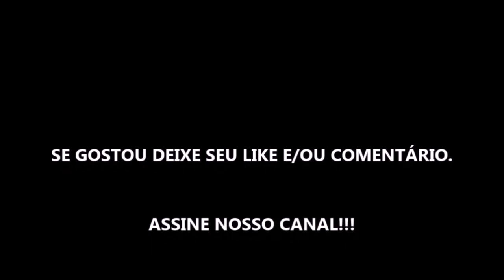ENTRAPPED TEMPORADA 1 - SÉRIE 2022 - TRAILER DUBLADO E LEGENDADO NETFLIX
Sobre: Nesta sequência de Trapped, Andri e Hinrika investigam o assassinato do membro de um culto e o desaparecimento de uma mulher em 2013.
Estrelando: Ólafur Darri Ólafsson, Ilmur Kristjánsdóttir, Björn Hlynur Haraldsson
Criação: Baltasar Kormákur

Estreia da temporada 1 dia 08 de Setembro de 2022 na Netflix.

Fonte: Netflix

Gamertag: MxGamer789
Steam: MxGamer789

TÍTULO: ENTRAPPED TEMPORADA 1 - SÉRIE 2022 - TRAILER DUBLADO E LEGENDADO NETFLIX